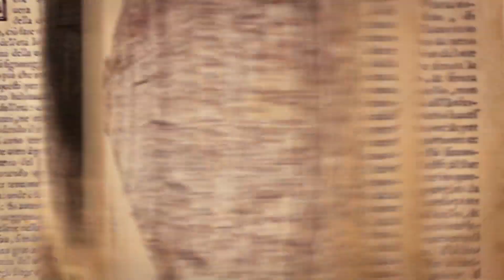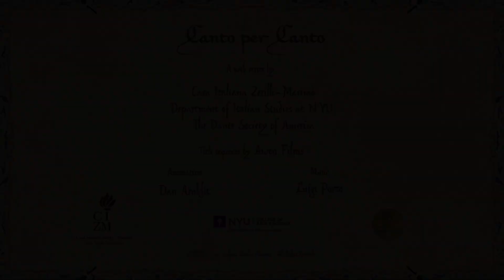Inferno 1: In the Dark Wood: Lost, but not Alone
Joseph Luzzi (Bard College)
in conversation with
Christian Dupont (Boston College)